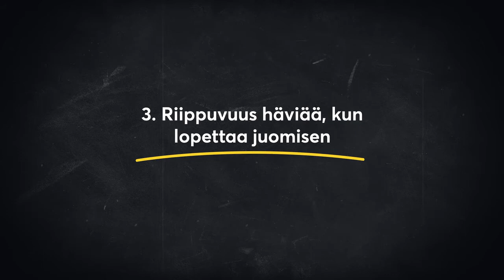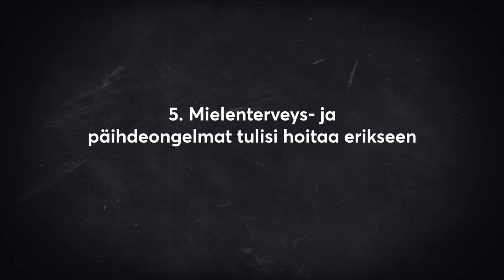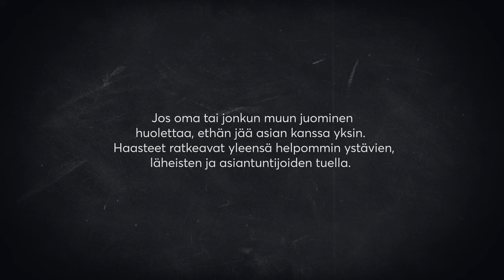Viisi yleistä harhaluuloa riippuvuuksista